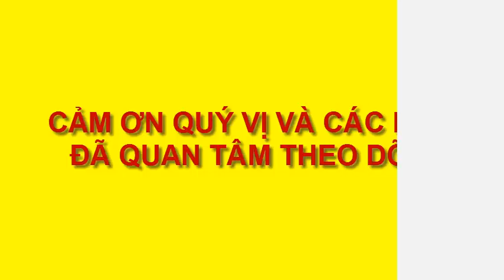VẼ TRANH THỦY MẶC ĐƠN GIẢN NHẤT